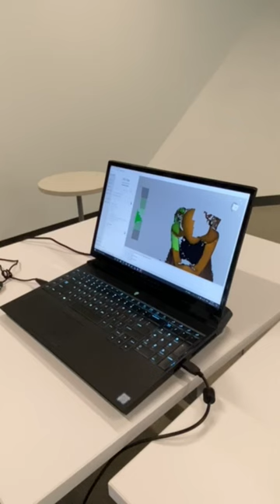Behind the Scenes: Creating an AR Filter